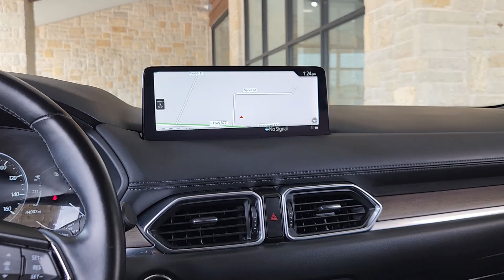2021 Mazda CX-5 Signature TX Pilot Point, Aubrey, Mustang, Tioga, Frisco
Pre-Owned 2021 Mazda CX-5 Signature available at Platinum Ford North located in 11590 Highway 377, Pilot Point, TX, 76258. Servicing the Pilot Point, Aubrey, Mustang, Tioga, Frisco area.
Please mention the stock Q240028B when you contact the dealership for this vehicle.

You'll have love at first sight with the   2021  Mazda CX-5.  Here's a stylish CX-5, the SUV that puts your comfort at center stage. This compact crossover  features an extraordinarily quiet cabin, excellent ride quality, upscale materials and craftsmanship, touchscreen infotainment, and flexible cargo space to help you make the most of every journey. The following are some of this vehicles highlighted options: Heated Steering Wheel
, Apple Carplay®/Android Auto®, Head-Up Display, Navigation System, Moonroof, Keyless Entry, Cooled Front Seat(s), Power Passenger Seat, Heated Rear Seat(s), Heated Mirrors. Take excellence with you wherever the road leads when you're behind the wheel of this outstanding CX-5. Come in for a fun and easy test drive. Our team will make it the best part of your day.